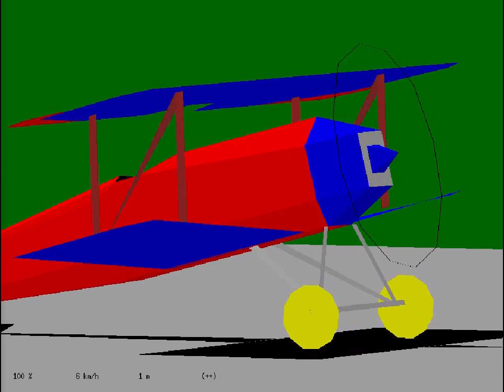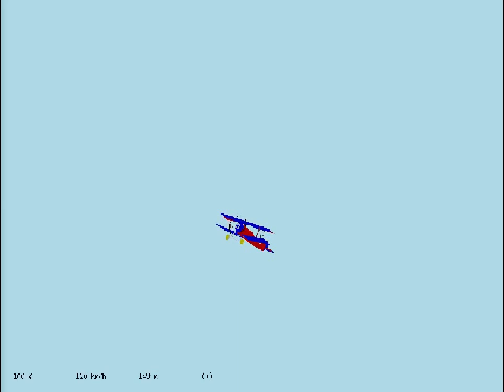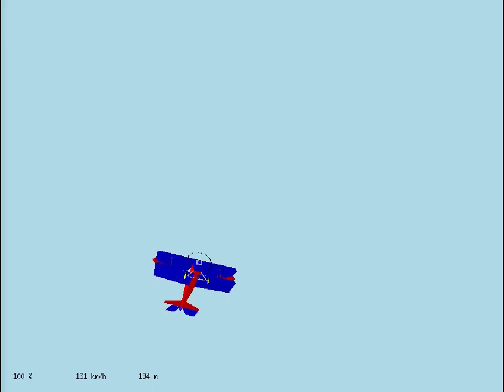Basic Flight Simulator in PicoLisp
Testing out PicoLisp. This basic flight simulator demo is included in the install of PicoLisp.